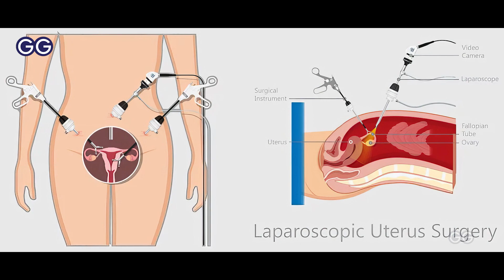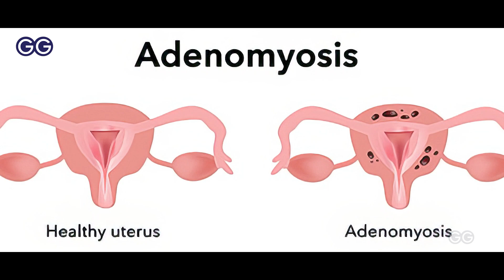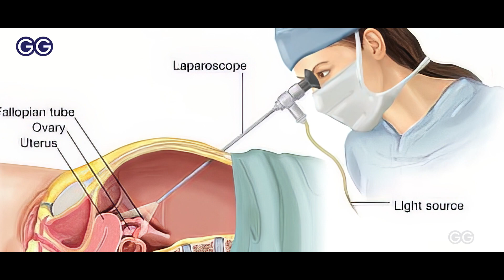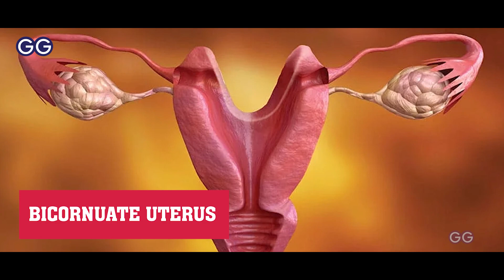Fertility Enhancing Laparoscopic Surgery!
What Is Fertility Enhancing Laparoscopic Surgery?
Dr. Deepu Selvaraj -GG Hospital

Introducing Dr. Deepu Rajkamal Selvaraj, a renowned Senior Surgical Gastroenterologist with 25+ years of experience. With expertise in advanced Laparoscopic Surgery and endoscopy, he has successfully performed over 20,000 procedures. His specializations include Gastrointestinal, Hepatobiliary, Hernia, Bariatric, and Fertility-enhancing surgeries

At GG Hospital, we prioritize patient safety and strive for successful outcomes.
The Institute Of Laparoscopic Surgery
GG Hospital
6E, Mahatma Gandhi Road
Chennai 600034.